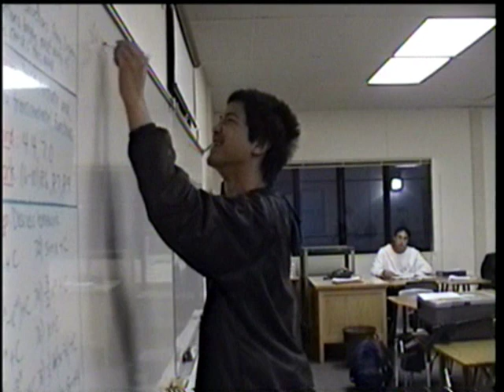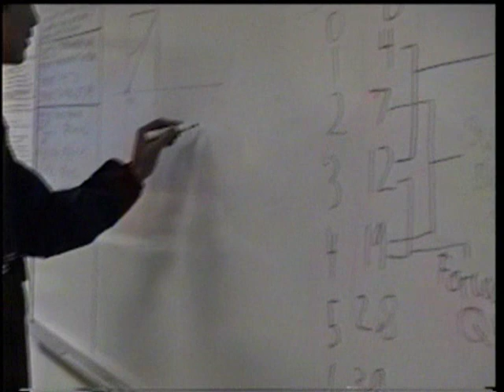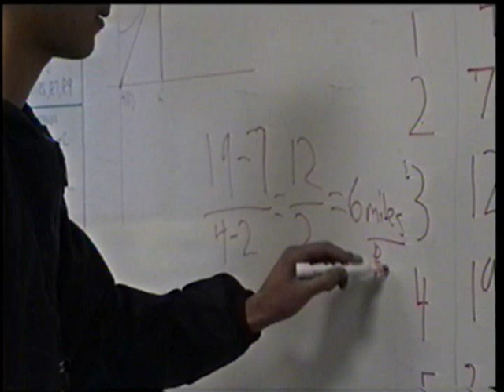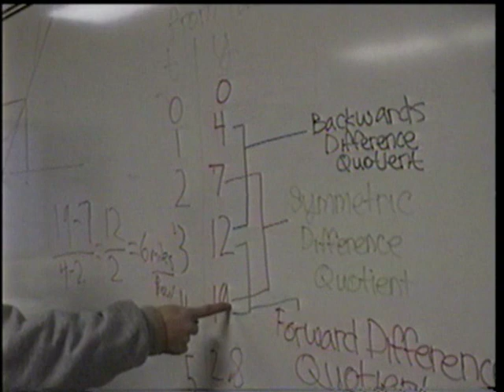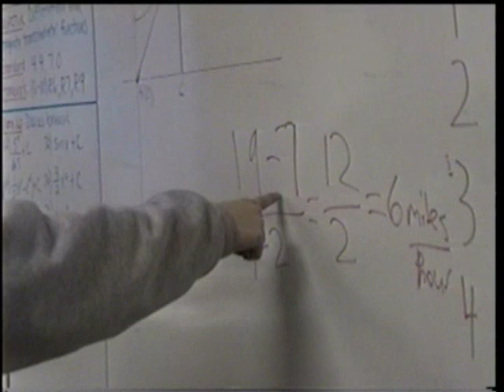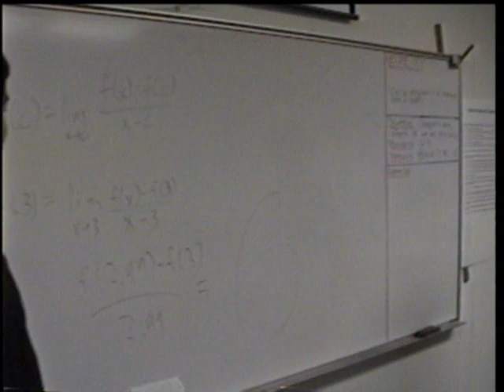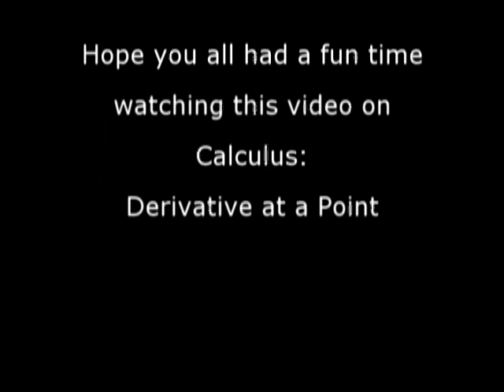Murder at a Point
This is our 1st semester Calculus project. We were assigned a topic and present it to the class. We decided to make a video and this is the end result.
Not only an A but also 1st place in Eagle Star Search.